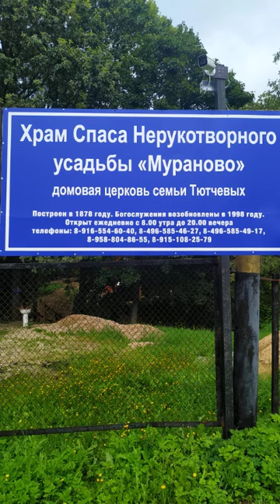Экскурсия в Мураново.